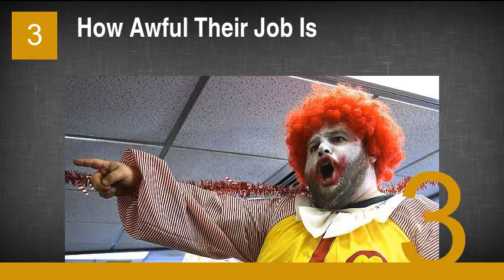The Stuff Guys REALLY Talk About On Boys' Night Out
1. An Incessant Stream of TV and Movie Quotes
2. How Much Their Favorite Team Sucks
3. How Awful Their Job Is
4. Talking About Hitting On the Girl at the Next Table and Never Actually Doing It
5. Why People Younger Than You Suck
6. Ass
7. Tits
8. Girls They Want to Have Sex With